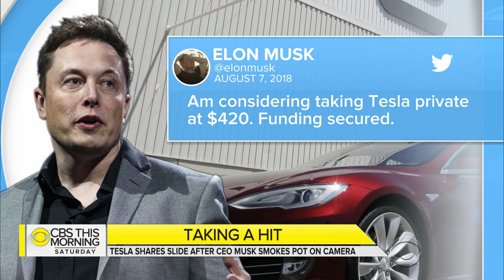Tesla shares drop after Elon Musk appears to smoke marijuana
Tesla CEO Elon Musk is the subject of a new controversy after he appeared to smoke marijuana during a podcast interview. Musk was a guest on "The Joe Rogan Experience" Thursday. On Friday, Tesla's stock also took a hit, plunging more than six percent to $263 per share. Meg Oliver reports.